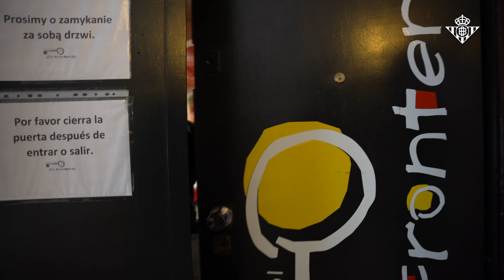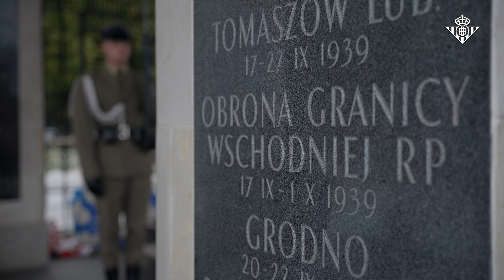BETIS STORIES | Capítulo 6 | BÉTICOS EN POLONIA ⚽️💚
Sexto episodio del 'Betis Stories' con béticos en Polonia.